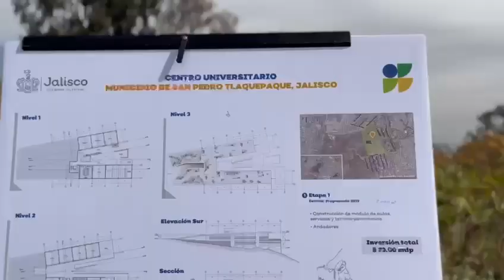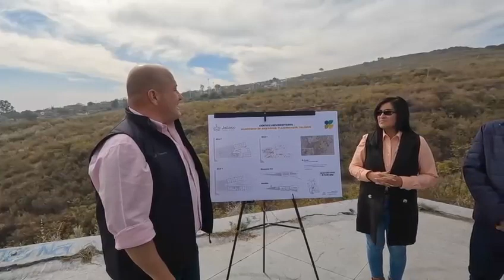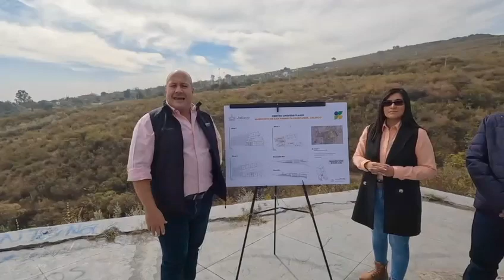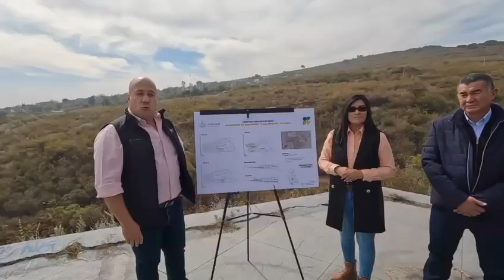ALFARO INAUGURA OBRA DEL CUTLAQUEPAQUE